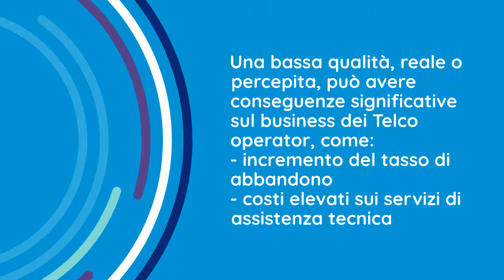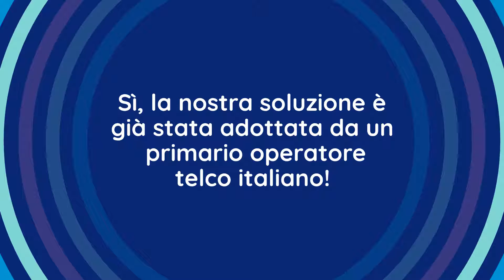Come migliorare la qualità delle Home Network da parte dei telco operator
Una bassa qualità della Home Network, reale o percepita, può avere conseguenze negative sul business dei Telco operator, come incremento del tasso di abbandono e costi elevati sui servizi di assistenza tecnica.
Qual è la soluzione?
Scoprila in questo video!